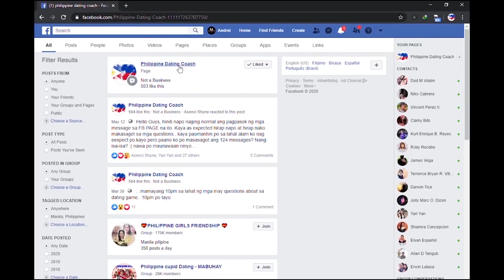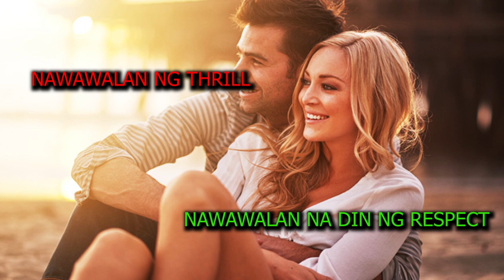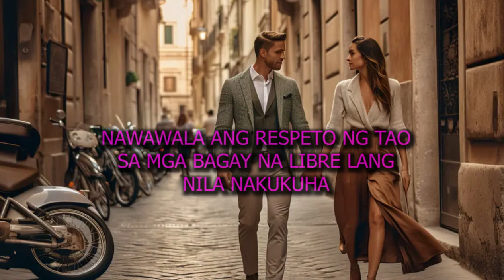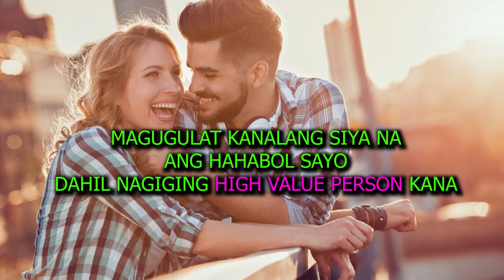SIYA NAMAN ANG MATUTULIRO KAKAISIP SAYO PAG GINAWA MOTO | Attraction